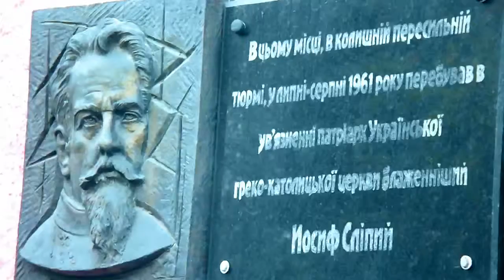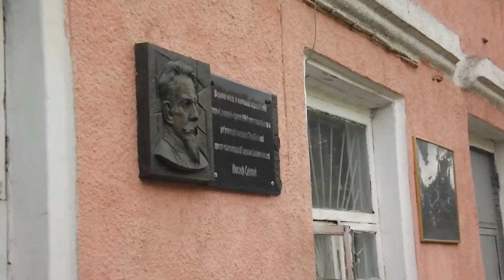Про фільм о Йосифу Сліпому, від творців літопіс. Харків з молитвою о брату во Хресті